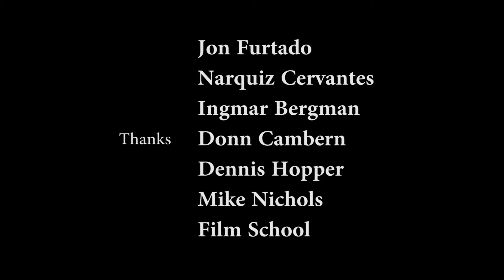A Modern Metamorphosis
A chase sequence by Filmmakers: Clark Gholamipour, Vanessa Mendoza-Ramirez